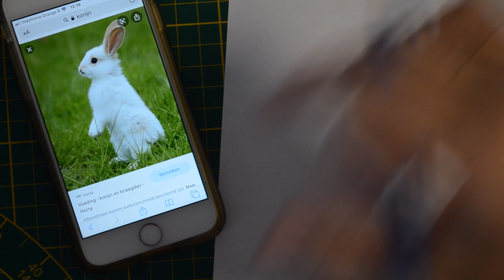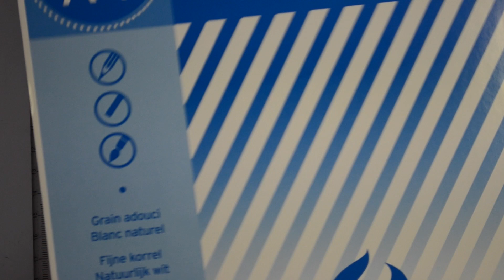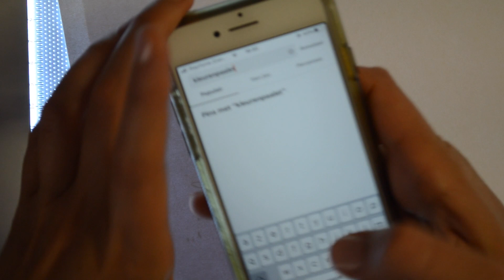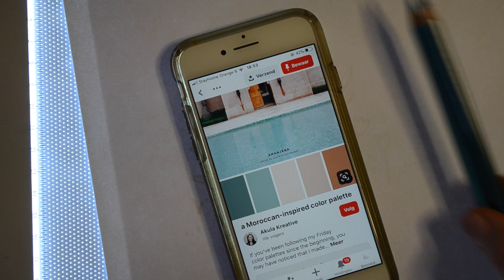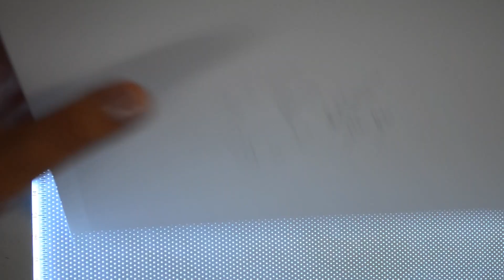Illustreren met negatieve ruimte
In deze tutorial leer je hoe je op een eenvoudige manier een silhouette kan illustreren met behulp van kleurpotloden.